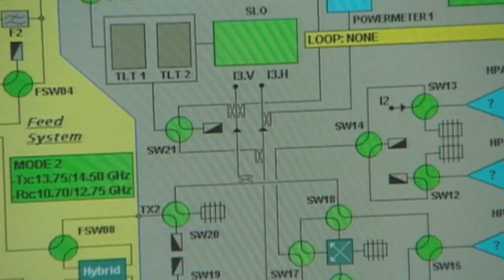2010 World Cup & Future Of Television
ESA Podcast: Satellites, TV and the World Cup.

The 2010 FIFA World Cup is starting this week and the eyes of the world are on the South African stadiums. This would not be possible without satellites in space that relay all the images to the rest of the planet. This video explains how space technology, developed by European Industry, is evolving to support such events.